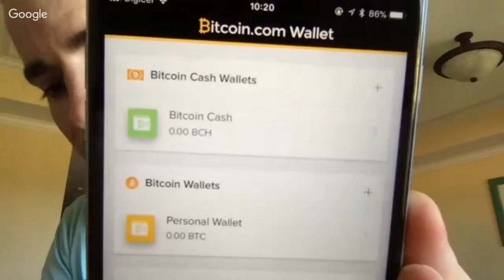Bitcoin Error Log with Roger Ver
John Carvalho, AKA BitcoinErrorLog, has been a Bitcoin enthusiast since late 2012. John is CEO at Xotika.TV, a Bitcoin-only adult social video platform.

Please sent any tips here (will be used to bring more content, attend Bitcoin events, etc)

Bitcoin only:
37LyZjM8ZrWUUco3YL1iNquREoPjkdE9DH

Paynym: PM8TJWDRrqSeRHt3nmoK8u8FMkvHGrgwduYczgoMaceADN38YpnowCWBnE9Z7gAKtDqz2zZrZi5bEMHPJJC3DH9SYddrGXdCVcGZaDNUwT5Yo8fRoYAk